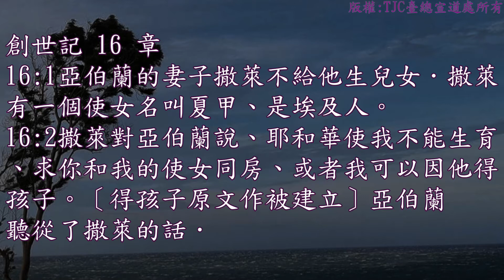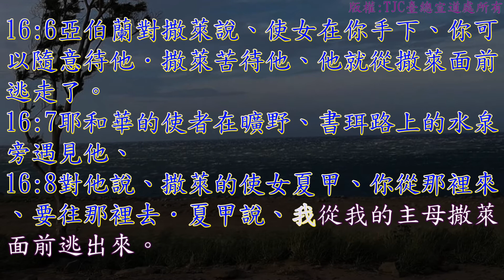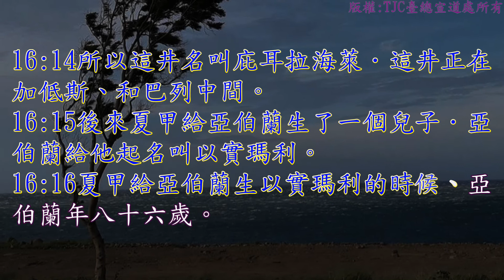創世記 16 章